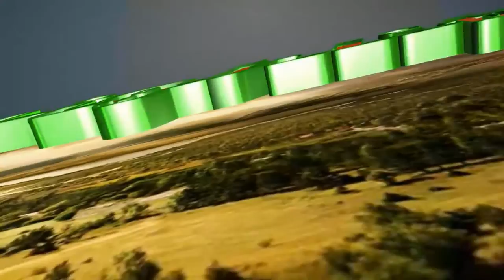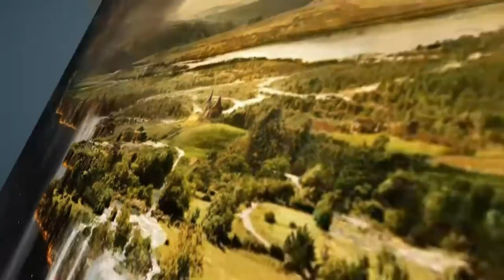best. David Bulla - Highlife. Mix